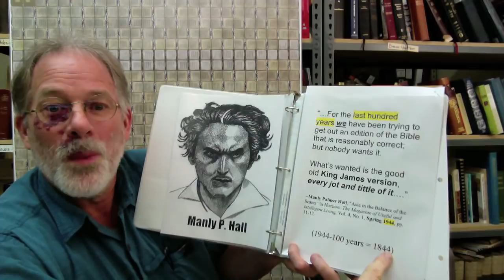The Central Issue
Vlog 232: All Bibles are not the same. Learn why. God bless you all! – David W. Daniels

is based on the YouTube series, "Something Funny About Sinaiticus"

The book is also available in Kindle, Google Play and iBook.